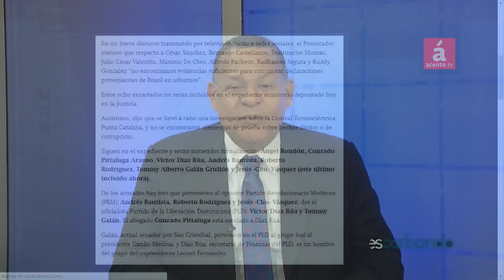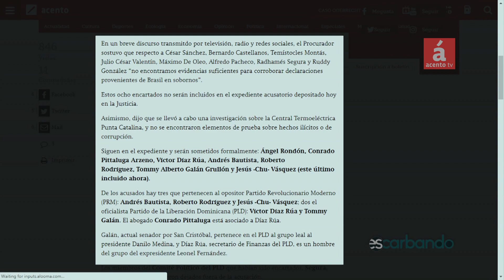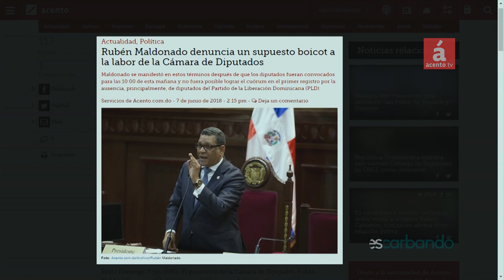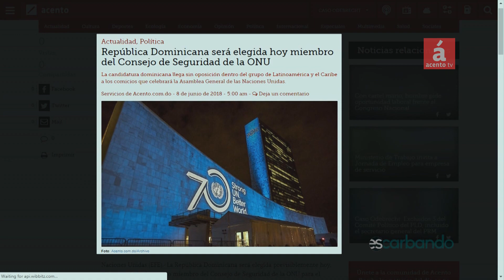¿Y ahora, están todos los que son y son todos los que están en Caso Odebrecht-RD?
La alocución por diferentes medios de comunicación del Procurador General de la República Dominicana, Jean Alain Rodríguez, ha levantado todo tipo de comentarios en diversos sectores. Alain Rodríguez, afirmó que los siete imputados en el caso de corrupción de la empresa brasileña Odebrecht presentan un patrimonio que no pueden justificar, lo que se habría confirmado con las investigaciones llevadas a cabo por el Ministerio Público durante un año. El Ministerio Público dominicano anunció que ha presentado acusación contra siete personas, dos de ellos expresidentes del Senado, por su presunta implicación en los sobornos de la constructora Odebrecht, pero excluyó a otros ocho exfuncionarios y legisladores que fueron imputados el año pasado.
Comenta el periodista Gustavo Olivo Peña que le parece contradictorio por parte del procurador que en éste momento no se incluya el tema de las sobrevaluaciones, por qué se adelanta a excluir del expediente la construcción de la Planta a Carbón de Punta Catalina. Fausto Rosario complementa el comentario al decir que siendo ésta obra la de mayor inversión en que ha participado la empresa brasileña Odebrecht, el Ministerio Público descarte la posible sobrevaluación del proyecto.
Entienden los comunicadores que al Procurador General Jean A. Rodríguez se le fue la mano con la exclusión de algunos encartados y que desde un principio, con el sometimiento de otros. Por pruebas insuficientes para corroborar declaraciones provenientes de Brasil en sobornos, quedaron fuera del expediente: César Sánchez, Bernardo Castellanos, Temístocles Montás, Julio César Valentín, Máximo De Oleo, Alfredo Pacheco, Radhamés Segura y Ruddy González.
Siguen en el expediente y serán sometidos formalmente: Ángel Rondón, Conrado Pittaluga Arzeno, Víctor Díaz Rúa, Andrés Bautista, Roberto Rodríguez, Tommy Alberto Galán Grullón y Jesús -Chu- Vásquez (este último incluido ahora).
Los periodistas Olivo Peña y Rosario analiza a profundidad el tema.
Otra información analiza en el programa es sobre la Ley de Partidos que sigue entrampada en la Cámara de Diputados. Los Diputados que responden a la corriente de Danilo Medina no asistieron al hemiciclo por lo que el Presidente de los Diputados Ruben Maldonado se quejó de que existe "un boicot innecesario e inexplicable” por parte de legisladores de su partido, que “está impidiendo el normal desenvolvimiento de la labor legislativa de ese órgano del Estado.”
También analizan en perspectiva la elección de la República Dominicana  como nuevo miembro no permanente del Consejo de Seguridad de la ONU. Puesto que ocupará por primera vez en su historia en el bienio 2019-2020.